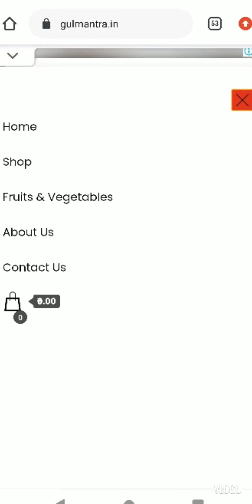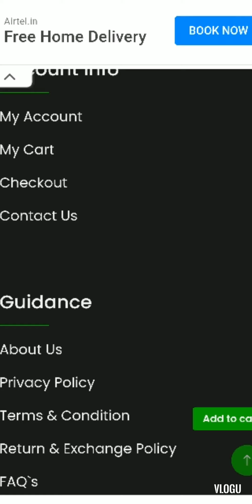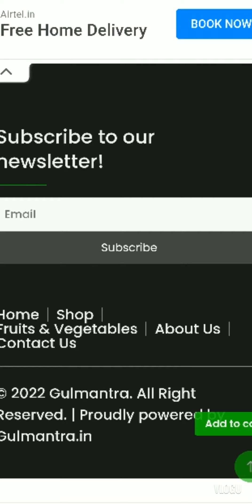gulmantra.in website reviews#real or fake#scam or legit#website reviews